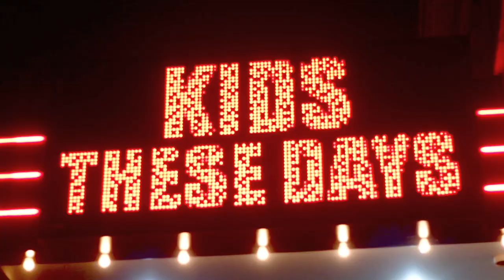THEMPeople presents : The Collage (SAVEMONEY)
THE COLLAGE: SAVEMONEY

This is the first of a series depicting our experience producing and running a lab working with artists on a level thats much deeper than music.  The is a visual collage of handheld footage accompanied by voice over starting with one of Chicagos illest art circles SAVEMONEY: In this piece Vic Spencer (@VicSpencer) speaks on the origins of SAVEMONEY from a more interpersonal light. The collage features music from THEMpeoples up n coming beat tape Smoke Breaks.

Filmed by: THEMpeople @THEMpeoplemusic